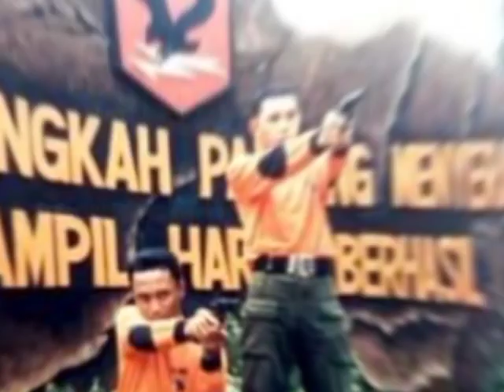Lagu SATYA POLHUT "HUT POLHUT ke-56"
Selamat Hari Jadi Polhut yang ke-56
BAKTI NEGERI - RIMBA LESTARI

Foto Foto Saat Dikmapta Jagawana Tahun 1998/1999 di Pusdik Brimob Watukosek